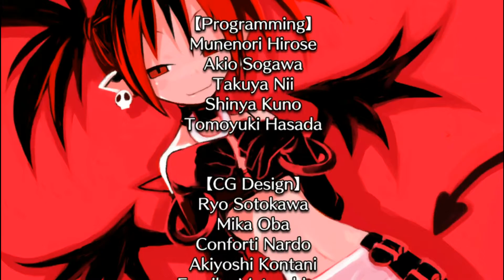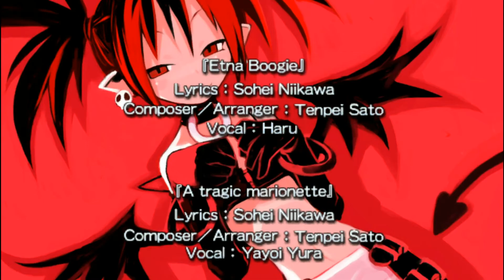Disgaea PC: Etna Heroine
O quinto final ocorre quando você mata cem aliados antes do quinto episódio. Quando aparecer a opção de finalizar o Maderas, escolha "sim" para a Etna se vingar, além dela começar a conspirar contra o Laharl...

Uma ótima diversão para todos!